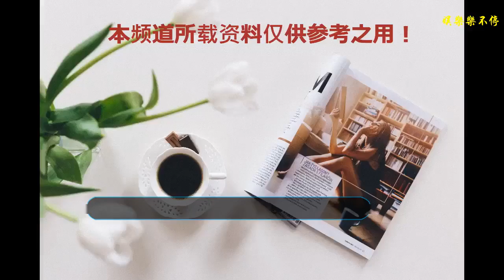初戀總是這么的悄無聲息而又撥人心弦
小編今天要介紹給大家的電影是美版初戀這件小事——《怦然心動》，看這部電影時最初你會以為講述的是愛情，中間發現好像不僅僅是愛情，最后你會明白，真的只說愛情這件瘋狂的小事。
    《怦然心動》改編自同名小說主人公朱莉是個非常與眾不同的小女生。7歲就開始準備戀愛了，纏著新搬來的鄰家男孩布萊斯不放，舉止大膽熱烈，直嚇得布萊斯躲她如躲瘟神。布萊斯的老爸也不喜歡朱莉，更看不慣朱莉當業余畫家的爸爸，還總嘲笑他家雜草叢生的丑陋院子。小小年紀就因妨礙鄰居砍樹上了當地報紙的頭版頭條。小姑娘究竟迷戀小男孩哪一點呢，是他閃爍如星辰般的眼眸，是他初識時羞紅的玫瑰花般的臉頰，還是她堅信他有的能與之相通的美麗心靈呢，真是讓人難以捉摸。但我卻覺得這樣的朱莉是如此的可愛，熱情而勇敢，可以為了愛情奮不顧身，畢竟在成人的世界更多的而是理智。
    "有些人淺薄，有些人金玉其外而敗絮其中。有天你會遇到一個彩虹般絢麗的人，當你遇到這個人后，會覺得其他人只是浮云而已。"在父親的眼里，沒有什么比女兒的安全更重要，何況是一棵樹？為了一棵樹去對抗成年人的世界，男孩覺得太傻了；女孩不懂什么環保的大道理，她要保衛的梧桐，曾帶給她別處無從領略的瑰麗風光，她要捍衛的首先是人與自然的那分友誼和默契。布萊斯的外公是第一個發現朱莉彩虹般光彩之人，他引導著布萊斯去思考去了解朱莉。布萊斯從以前的懦弱，寧可扔掉雞蛋，也不肯與朱莉主動說話，到最后他怒吼朋友，勇敢地去吻朱莉。他成長了，他變得勇敢。結尾之處，他開始明白愛情，他開始想要了解朱莉，也終于明白那顆梧桐樹對朱莉的意義，是以他才會為朱莉種下那棵梧桐樹，當他們的手再次觸碰之時，陽光都更加燦爛，整個世界都明朗了。
    初戀愛情故事，家有殘疾人，親情，溫情，人格成長，自尊自愛等等。但是導演把這一切安排和演繹的如此動人，尤其是我們從中看到了男女主角心智和人格的成長，思維觀念的變化，從而驅動了一件件自然美好的故事。獨特的內心獨白不但沒有影響到電影的藝術價值，反而恰到好處襯托起全片努力營造的氛圍。